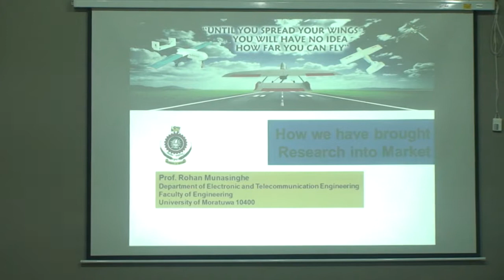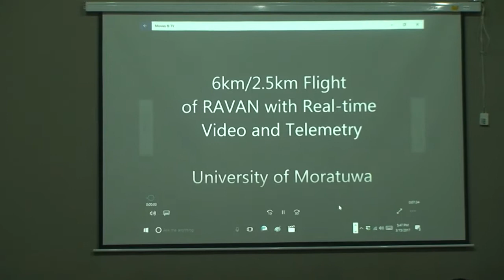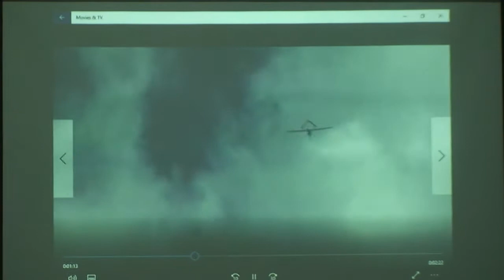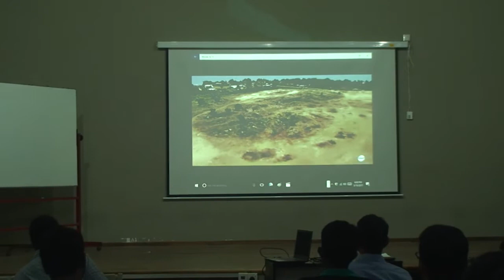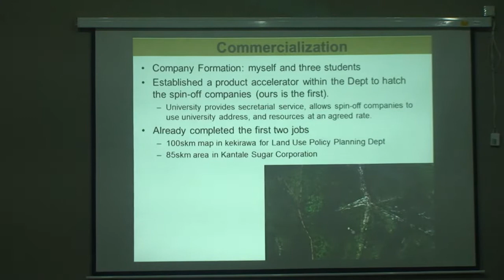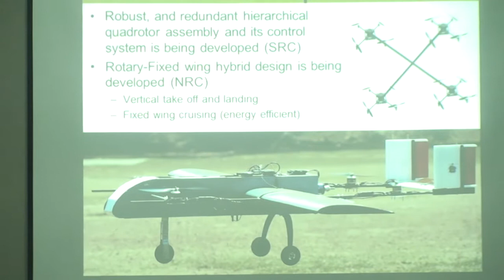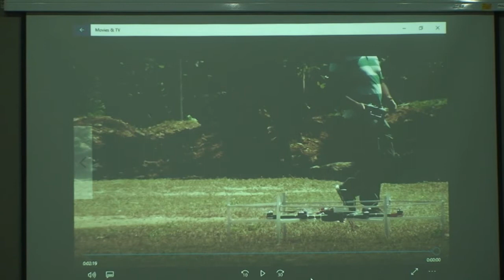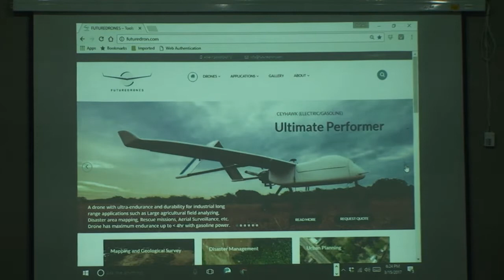Mora Ventures 1.0 - Pitching Challenge Session 2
Prof. Rohan Munasinghe & Mr. Thikshan Arulampalam shared their Entrepreneurial Journey and their experience in startups
Wednesday, March 15 at 5 AM - 7:30 PM at ENTC 1

Video Recorded and Produced by Media Club - University of Moratuwa

Camera - Sominda Gamage
Production - Lakshitha Gunasekara